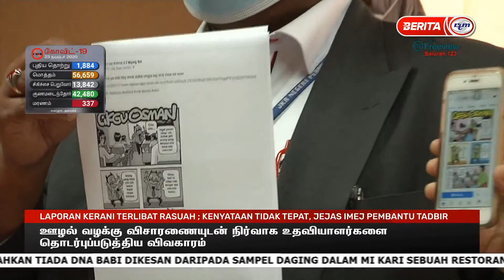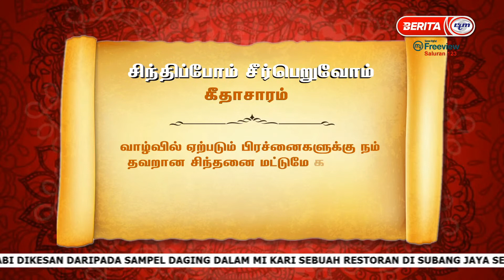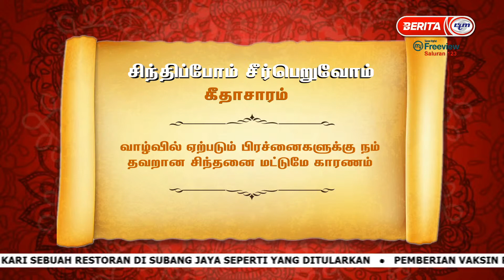24112020 BERITA TAMIL TENGAH HARI